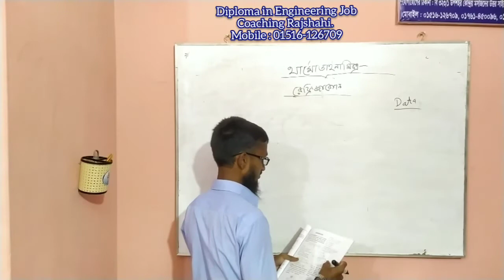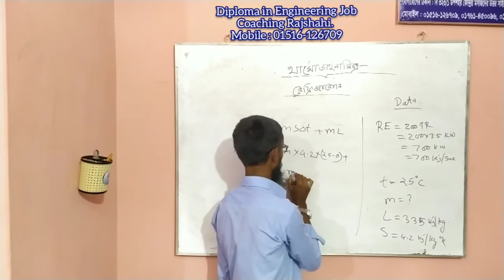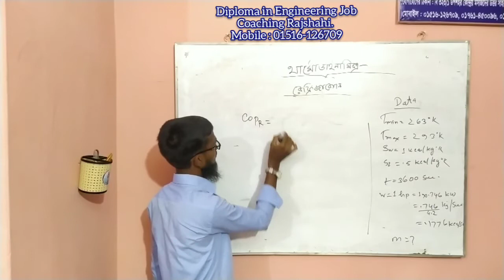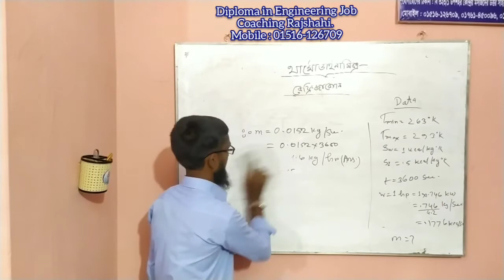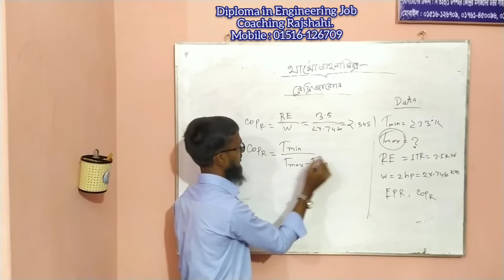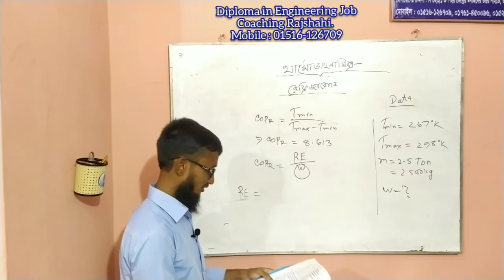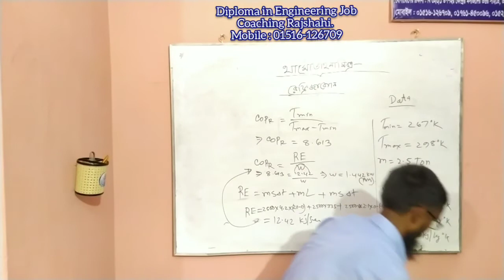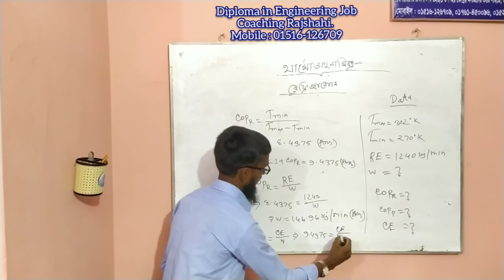Thermodynamics & Heat Engine Part-11 (Refrigeration Related math) End